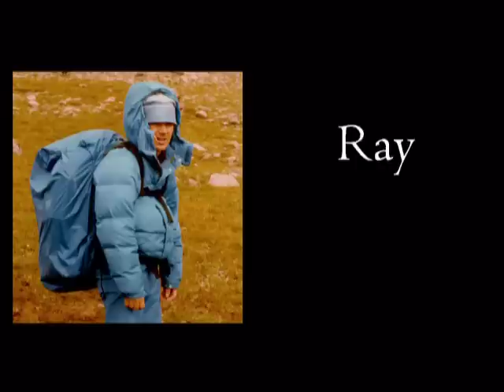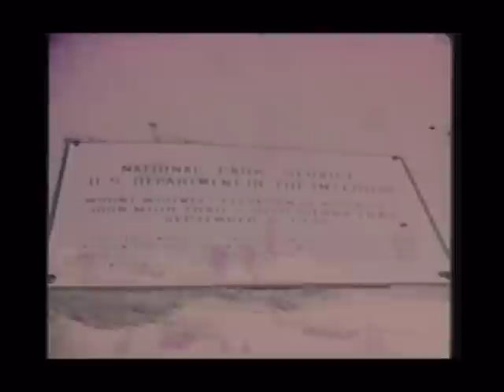Mount Whitney: The Film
A 1983 classic film from the employees of the University of Utah. The expedition to Mount Whitney. The previous expedition two weeks earlier was a failure due to weather.